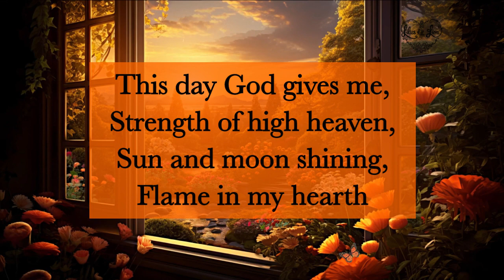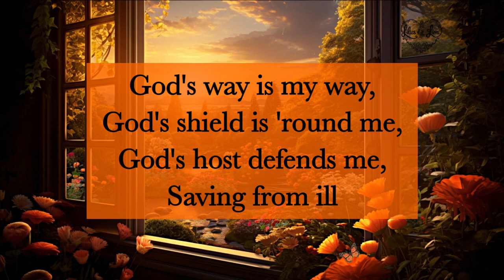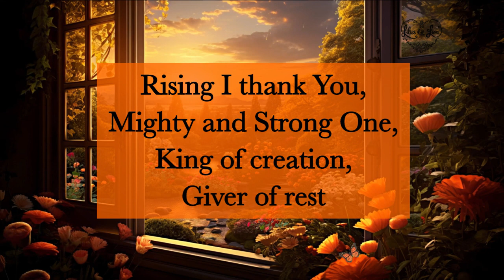This Day God Gives Me (Gaelic melody) - Cover by Samantha & Shannah Foo (Lilies of the Lion)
This Day God Gives Me (Gaelic melody)

Cover by Samantha & Shannah Foo
Piano by Shannah Foo